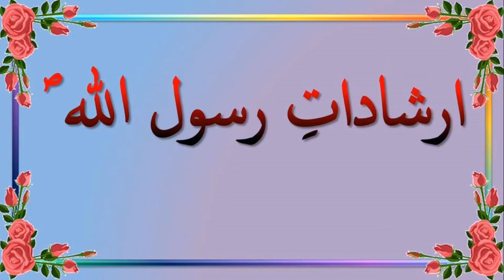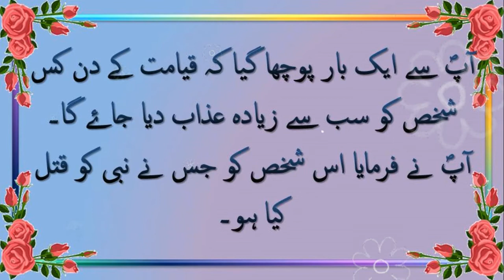Quotes by Hazrat Muhammad SAW in urdu with voice